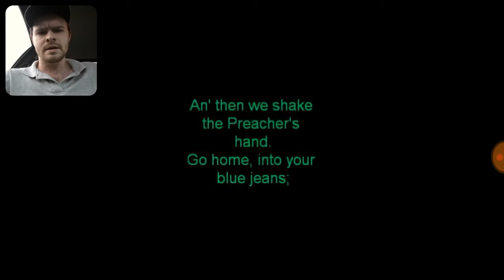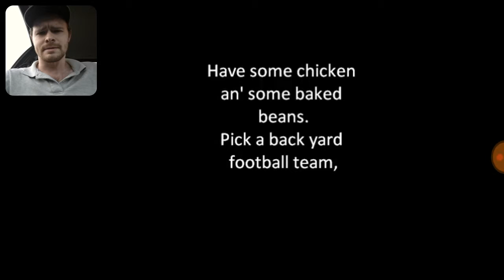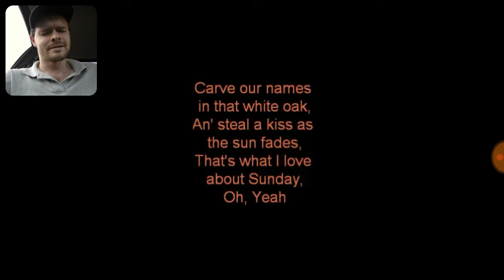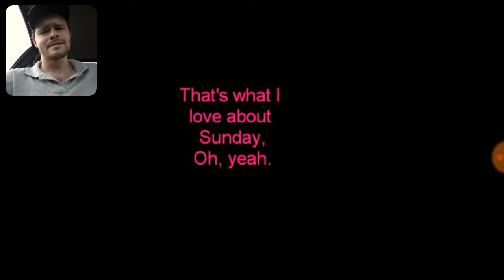that's what I love about Sunday music cover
Snapchat username: jruck352